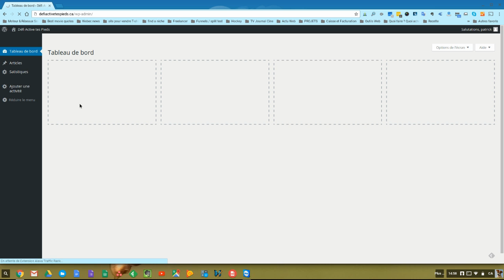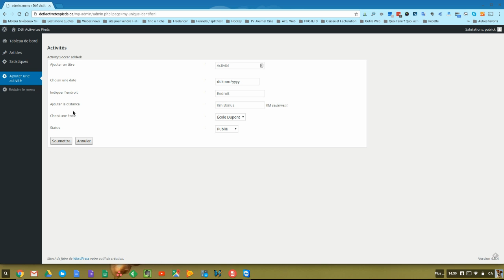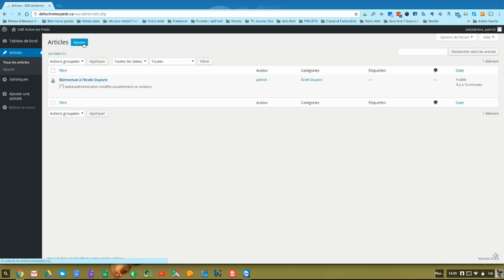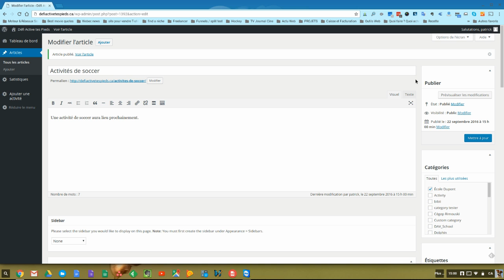Accès et fonctionnalités pour les ambassadeurs